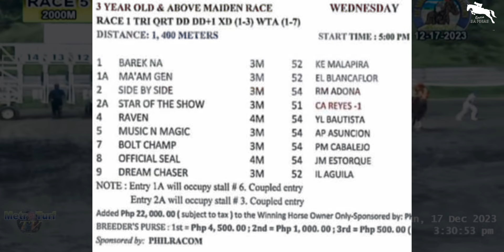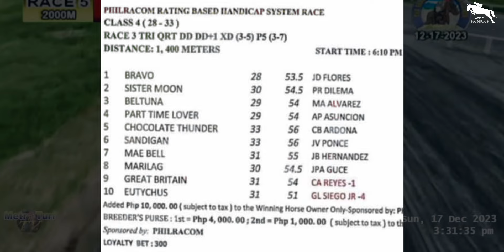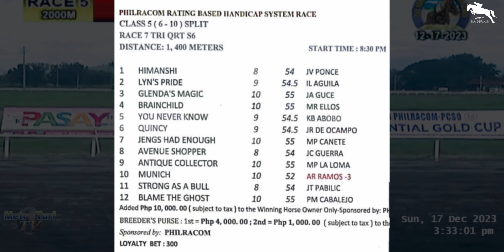METRO TURF KARERA TIPS | JULY 31, 2024 | WEDNESDAY MMTCI LIVE RACING | Karera Sa Pinas